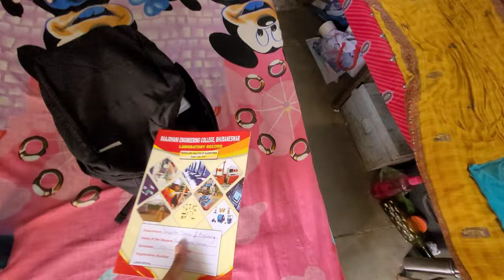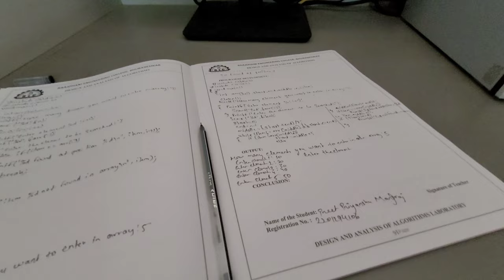A day of a Btech Student || Raajdhani Engineering College || Bhubaneswar || REC